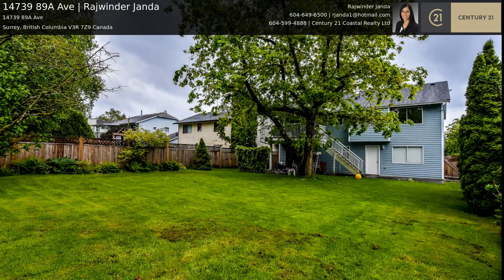14739 89A Ave | Rajwinder Janda